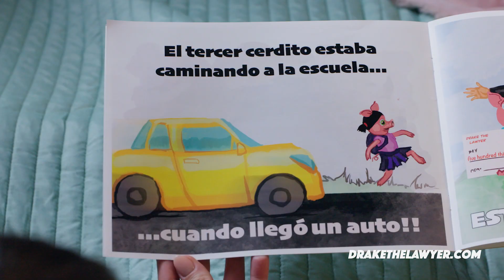Drake The Lawyer STORY TIME SPANISH RTA 708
At Drake Law Firm, we are committed to safeguarding your rights if you find yourself involved in a slip and fall, struck as a pedestrian, or sustaining a workplace injury. Specializing in these areas, we provide the expertise needed to navigate complex personal injury cases, ensuring you receive the care, respect, and compensation you deserve. Our dedicated team handles each situation with the utmost professionalism and empathy, making your recovery and justice our top priority. Trust us to protect your interests and guide you through these challenging times.